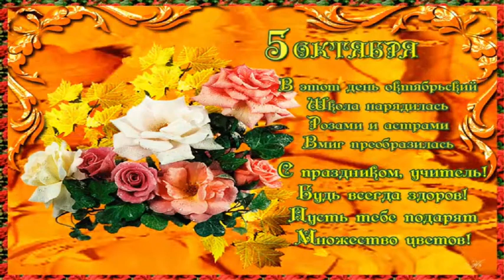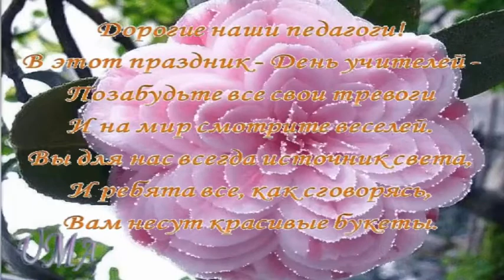Дню учителя посвящается. Дожди детства.Православный авторский канал Татианы Лазаренко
Хоть во сне пригрезились бы, что ли,
Детства босоногого дожди.
Мир исчезнувший, родной до боли,
Ну откликнись, помани, приди…
Сердце в вихре странствий надорвалось
От разочарований и труда.
Безнадежная дремучая усталость
Сердце в клочья рвет, как никогда.
Вьюгами шальными заметает
Черноту мучительных утрат.
Но мечта о запредельном Рае
Гасит горестных сомнений ад.
Счастье в платьице с узором блеклым,
Не спеши исчезнуть, погоди…
И стучат в заплаканные стекла
Детства босоногого дожди…
Распрощаюсь с тенями былого.
Знаю, что другого нет пути:
Блудным чадом возвратиться к Богу,
Покаянным плачем изойти.
Татиана Лазаренко
Музыка и вокал Людмилы Херувимской